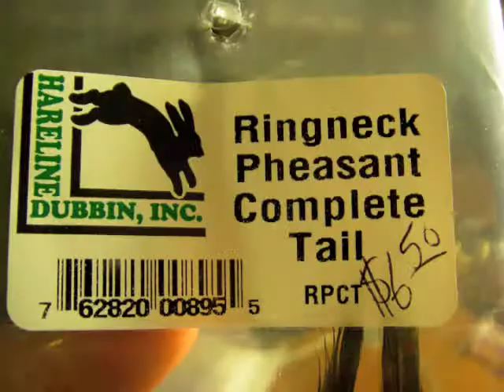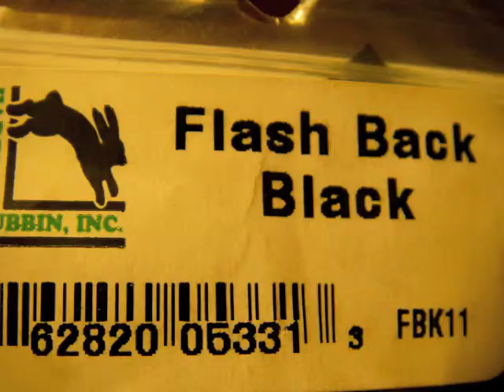Fire-Head Pheasant Tail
Highly effective twist on an age-old pattern.